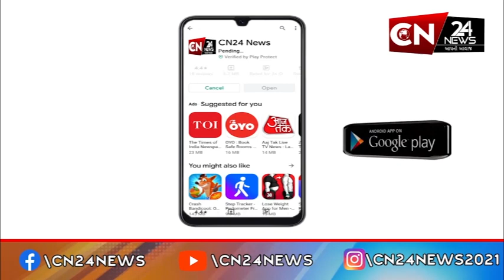અમીરગઢ : 'મારી માટી- મારો દેશ' કાર્યક્રમની દેશભક્તિ માહોલમાં કરાઈ ઉજવણી